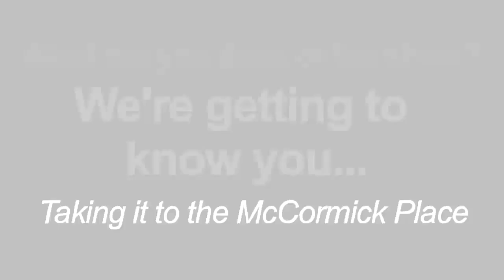Final Words from IMTS 2010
Taking it to the Show Floor.

Sign up with the WIDIA newsletter to receive the latest information on metal cutting products, solutions and more.